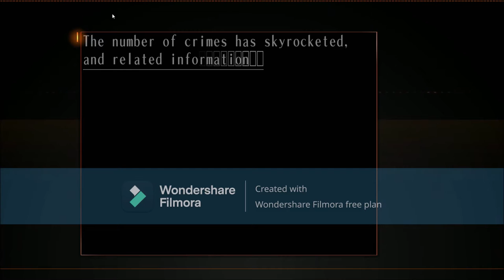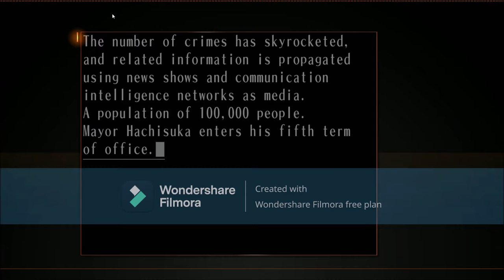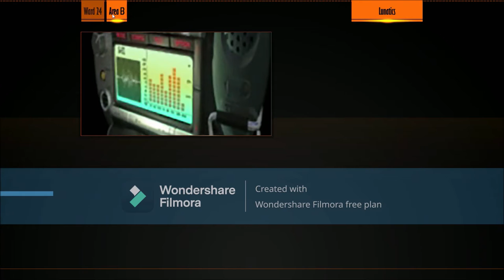Silver Case Episode 1